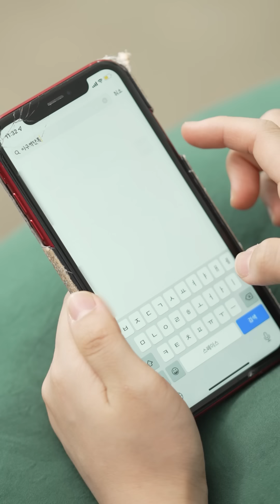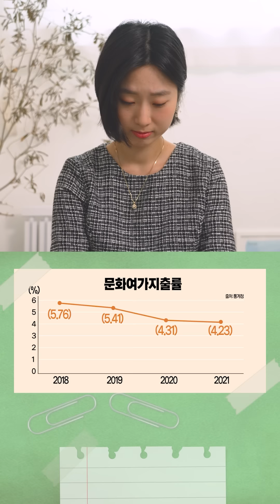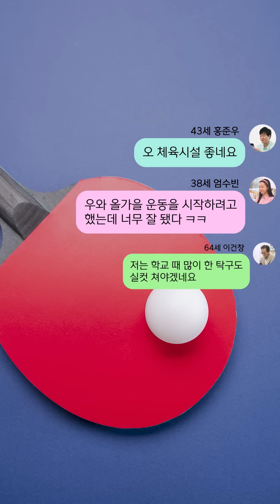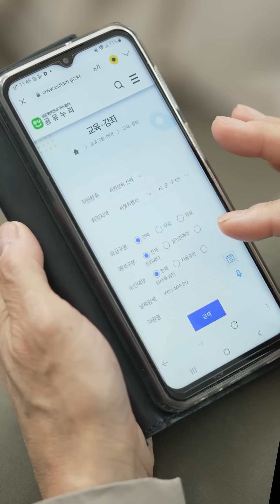공유누리와 함께하는 가을 여가생활🍁 | 이구역단톡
야외 활동하기 좋은 계절, 가을!
하지만 체육시설, 숙박시설 등을 대여하기엔
비용이 만만치 않은데요😥

전국 475개 기관에서 14만여 개의 시설과 물품을
무료로 혹은 저렴하게!
함께 쓰는 서비스가 있다는 것 알고계셨나요?🤔

배드민턴장, 탁구장 등 체육시설은 물론
각종 공구와 육아용품까지
공공시설ㆍ물품을 온라인에서 쉽고 편리하게
검색하고 예약할 수 있는
🌟공유누리🌟

대국민 공공자원 개방공유 서비스, 공유누리를 통해
올가을 슬기로운 여가생활하는 꿀팁을
이구역 단톡에서 알아봅시다💬